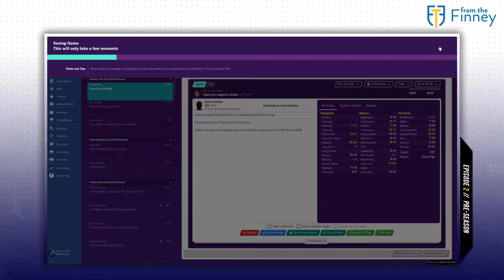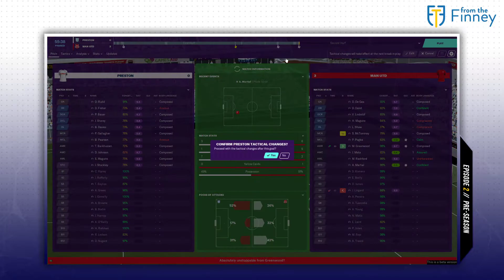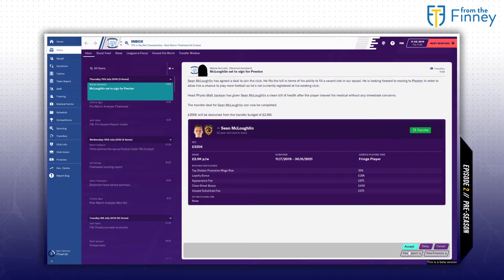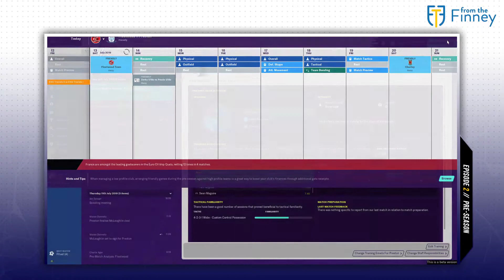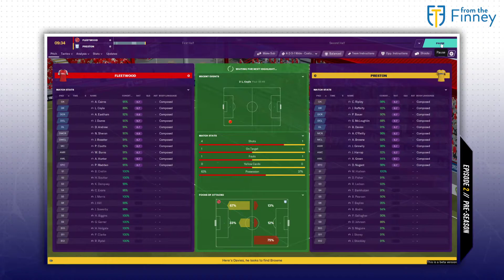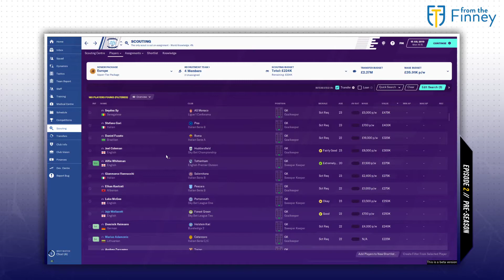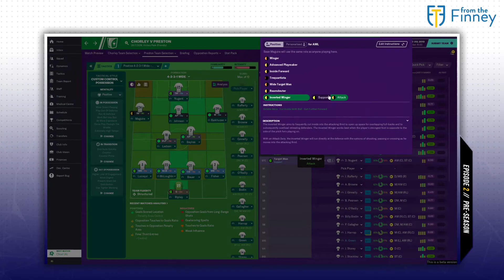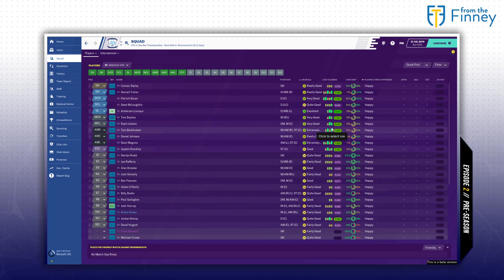Episode #2 - Pre-season // From the Finney Plays... FM 2020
Pre-season is well and truly underway and after hitting the highs of a 7-0 win against Bamber Bridge, a much harder test of Manchester United is around the corner.

If you have any questions or feedback about the series, feel free to get in touch with us on Twitter, Facebook and Instagram, we're just @fromthefinney on all of those platforms, or you can email us on - .